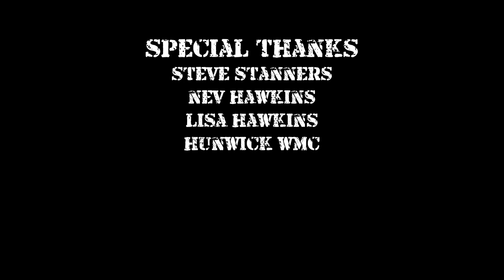Gimp Fist - EasyTarget (official Video)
Taken from the brandnew Gimp Fist CD/LP "Blood"!